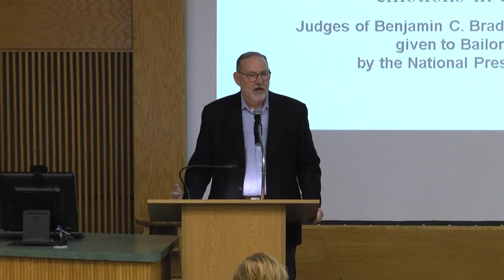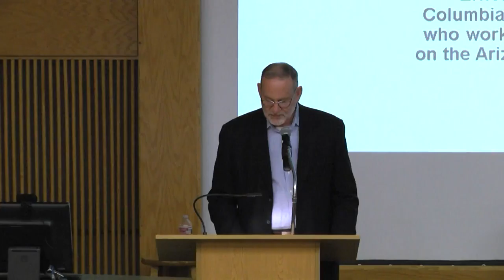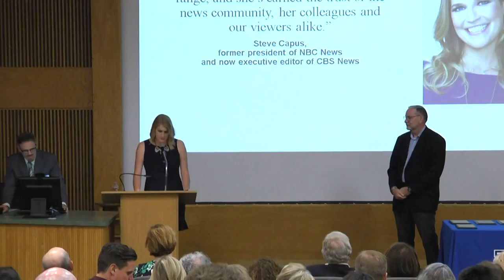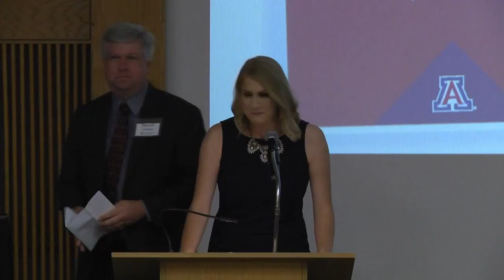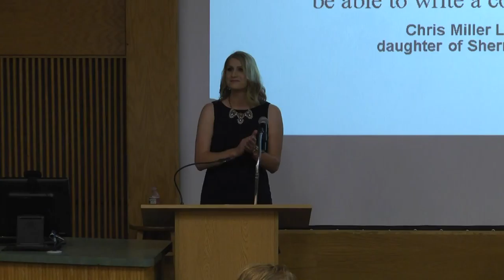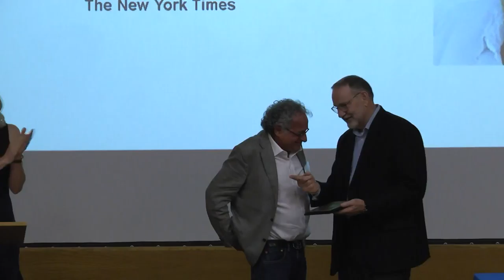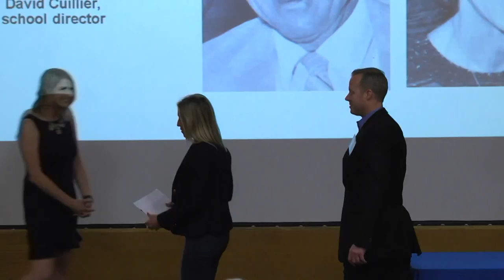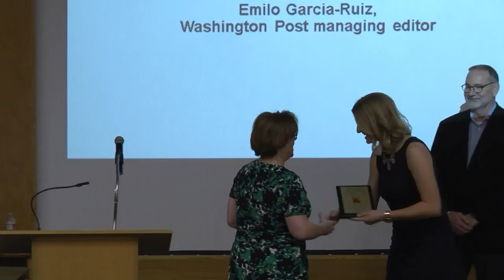HALL OF FAME 2018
From Pulitzer Prize winners to trailblazing faculty, 14 individuals and two couples were inducted into the inaugural University of Arizona School of Journalism Hall of Fame on April 7 for their significant achievements and service to journalism and society.
The 2018 class includes Douglas D. Martin, Sherman R. Miller III, Donald W. Carson ('51) and Jacqueline E. Sharkey ('72), former directors of the school, which began in January 1951 as the Department of Journalism. Other inductees include UA alums Gilbert H. Bailon ('81), Nancy J. Cleeland ('77), Richard H. Gilman ('72), Florence G. Graves ('76), Savannah C. Guthrie ('93), Jane R. Kay ('61), Lynne Olson ('69), Mort L. Rosenblum ('65), Frank O. Sotomayor ('66) and Bill Walsh ('84) — along with major supporters of the school, Hugh ('52) and Jan Harelson, and Donald and Lou Edith "Luda" Soldwedel. Carson, Martin, Miller, Walsh, and the Harelsons and Soldwedels were honored posthumously. (Video filmed by Micheal Romero, UA School of Journalism student)